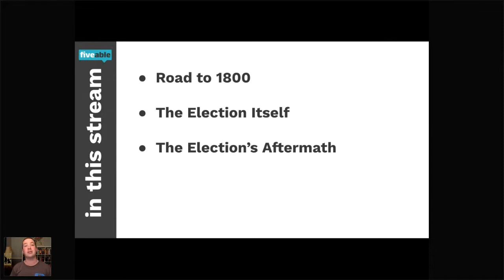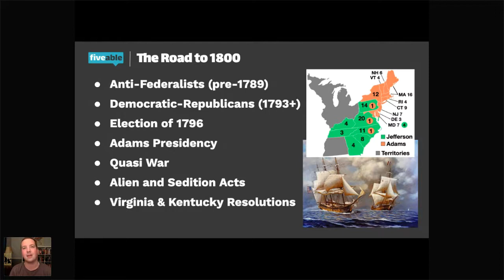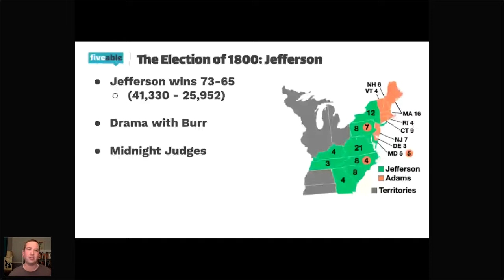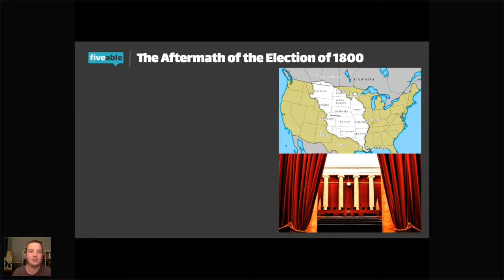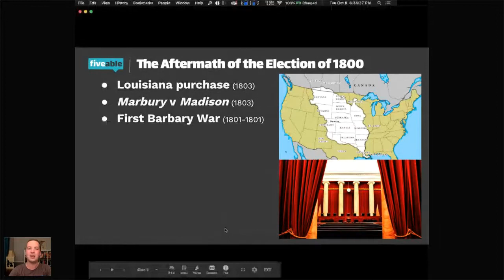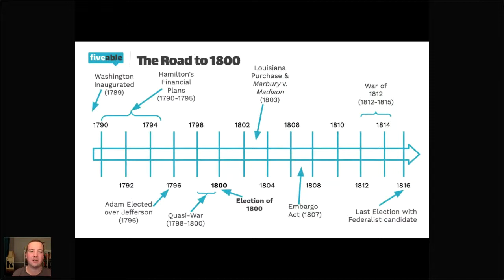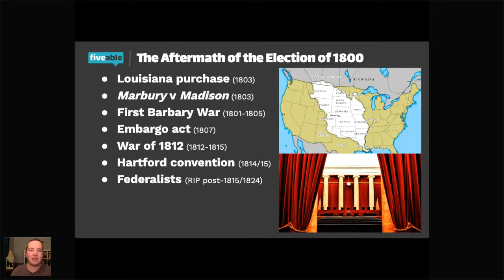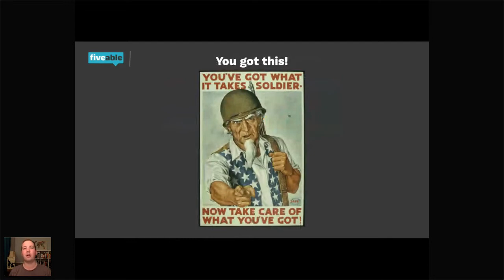AP US History - The Election of 1800